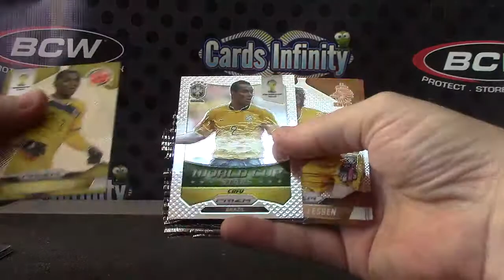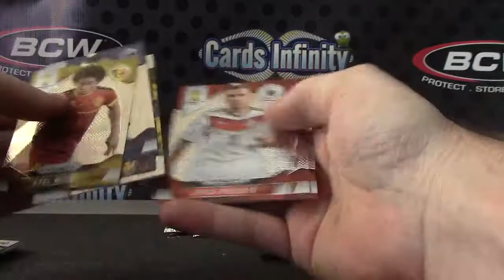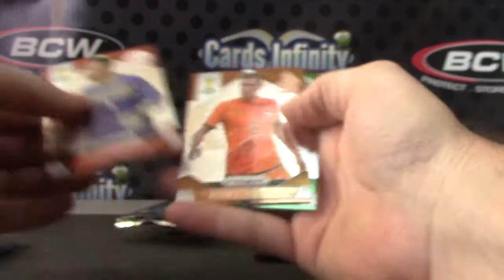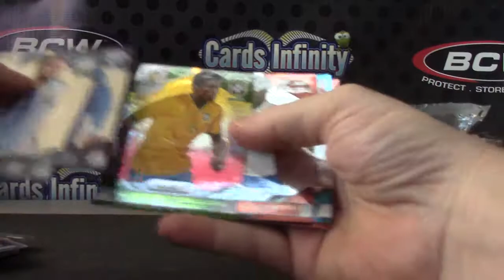Joe K's 2014 Prizm Soccer Box Break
Thanks a lot Joe, Chris J.